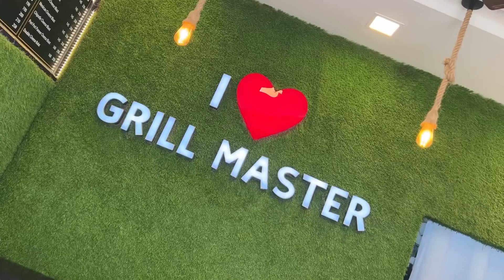BIGGEST BURJ KHALIFA SANDWICH EATING CHALLENGE | MASSIVE BURJ KHALIFA SANDWICH COMPETITION (Ep-456)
GRILL MASTER:
Shop1 Martand Complex opp. Vitthal Mandir, Patil Lane, 3, College Rd, Nashik, Maharashtra 422007

In this video, we will be doing the BURJ KHALIFA SANDWICH EATING CHALLENGE. Also, do comment down your ideas for our next challenge so that we keep on entertaining you all.